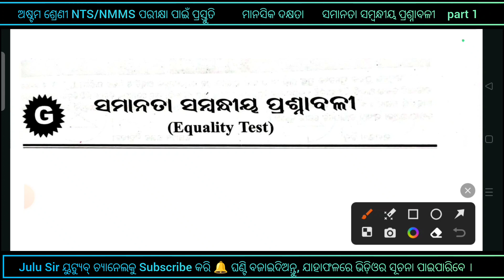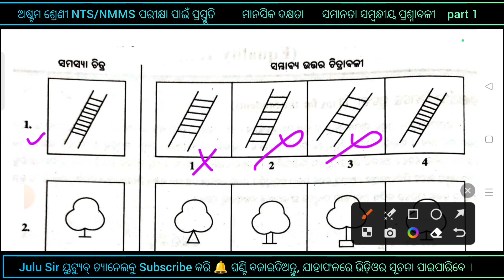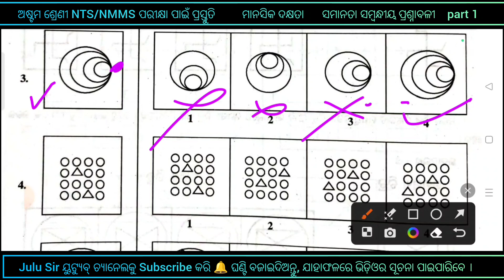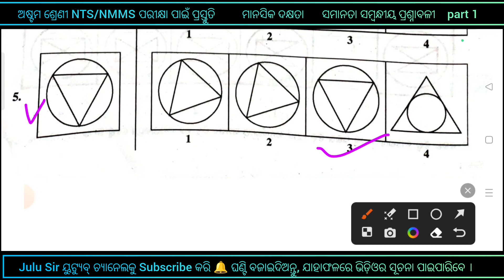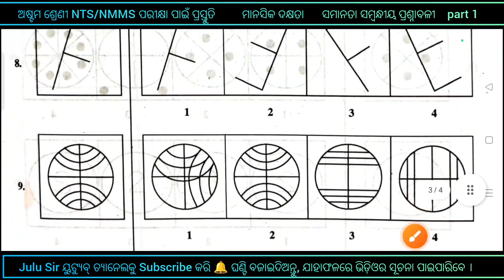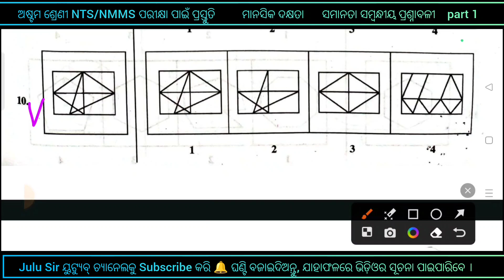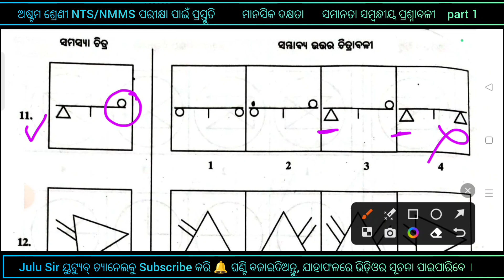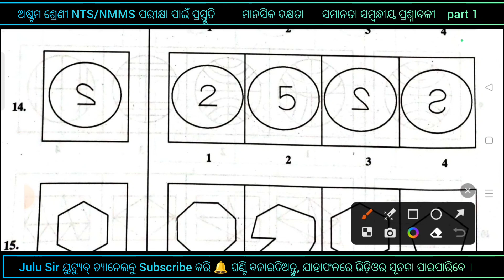Class 8 nmms ସମାନତା ସମ୍ବନ୍ଧୀୟ ପ୍ରଶ୍ନାବଳୀ | nmms exam odisha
nmms exam odisha
nmms exam odisha 2023
nmms exam paper 2023 odisha
class 8 nmms exam 2023 question paper